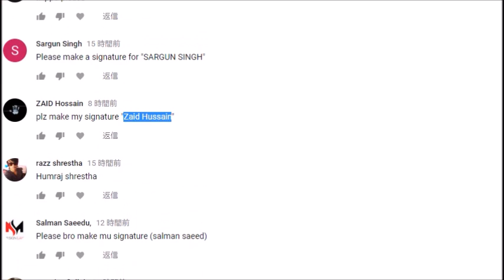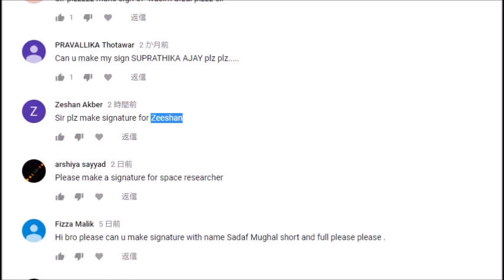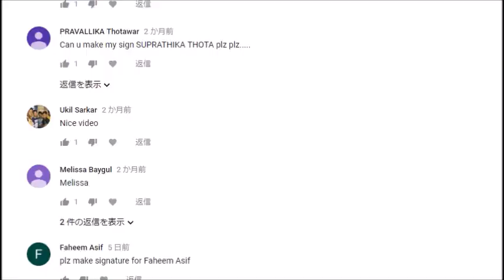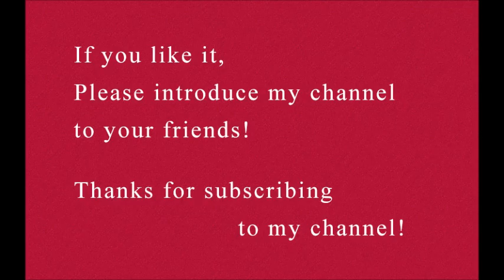How to draw the impressive signatures beginning with "Z"! - 1 -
Which signature is the best on this video? Please leave the names of the signature on the comment. (Each name of  1st to 3rd). This would raise possibility of getting Free Signature!